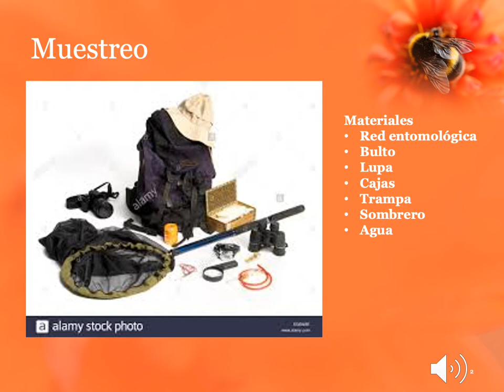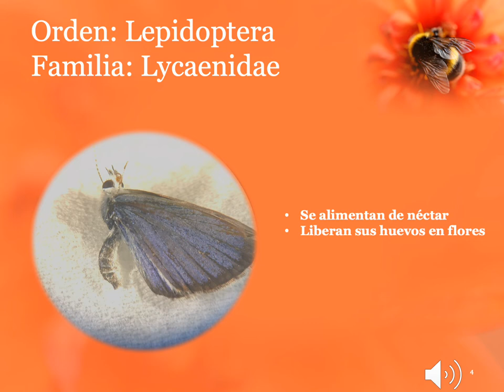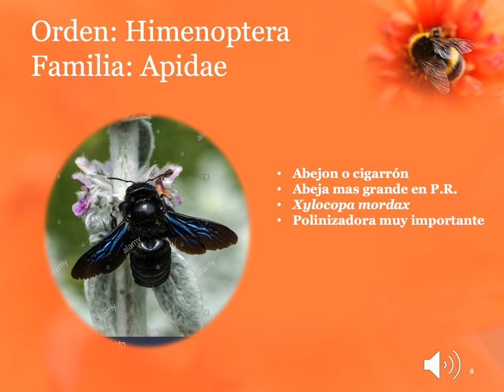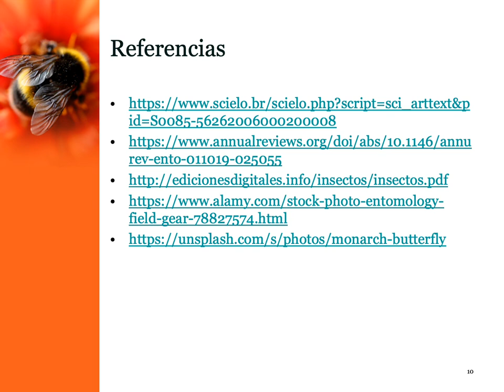Polinizadores encontrados en el muestreo del Jardín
Presentación sobre polinizadores encontrados comunmente en el jardin de polinizadores ofrecida por el estudiante  Carlos Barreda del Departamento de Ciencias Agroambientales del Colegio de Ciencias Agrícolas en Recinto Universitareio de Mayagüez.  Esta presentación  es parte de un foro  del proyecto: EcoIPM: Protecting pollinators in the Urban Forest el cual se llevó a cabo gracias a una subvención del Servicio Forestal del Departamento de Agricultura de los Estados Unidos de América. El Departamento de Agricultura de Estados Unidos (USDA) es un proveedor, empleador y prestador que ofrece igualdad de oportunidades.